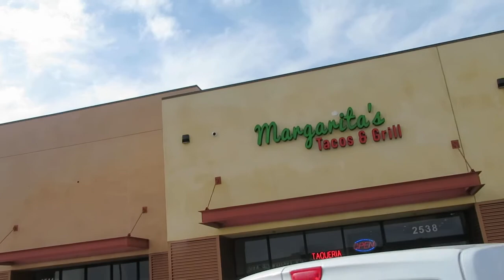Underground Tartarian Empire Railway (Calm music)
Who built the ladder?